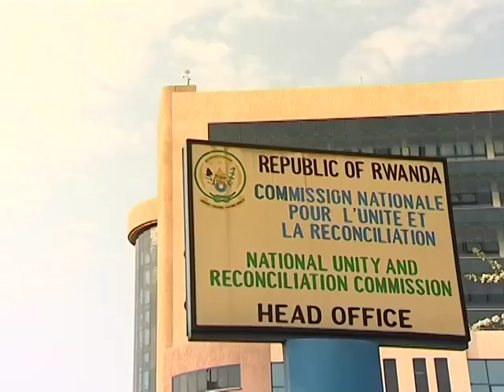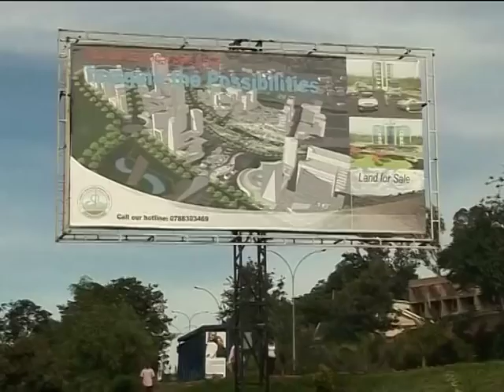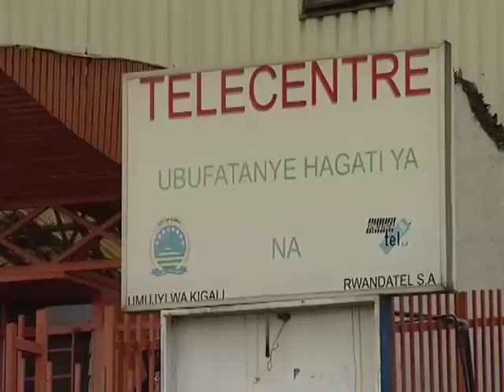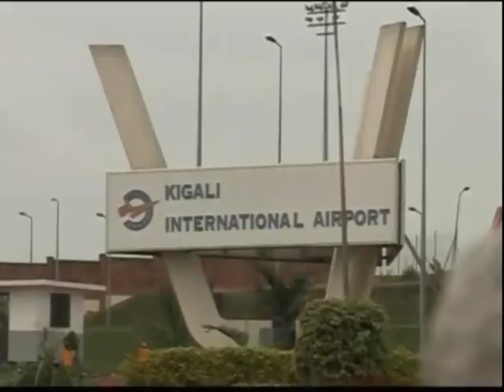Paul Kagame - President of Rwanda - Part 1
In just over a decade, President Paul Kagame has transformed Rwanda into Africa's third most competitive economy and one of the fastest growing from the ashes of the continent's first genocide. ABN's Chief Editor Godfrey Mutizwa has a one-on-one chat with President Kagame as they discuss issues including rebuilding Rwanda, boosting intra-regional linkages and the UN's inability to restore peace in the DRC.